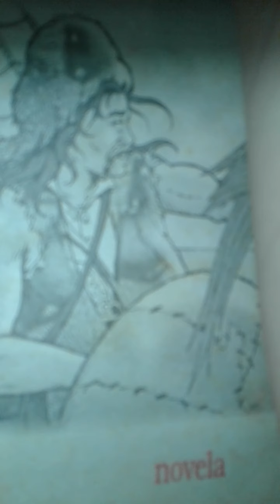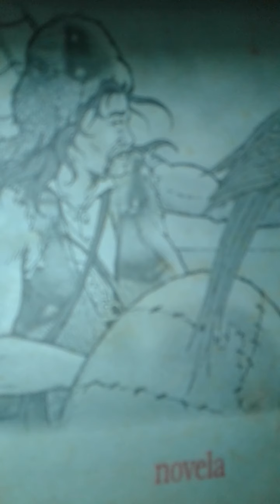Things NOT Thought of, Miscalculations & other REALITIES -3 (HARD TIMES) (Lessons from Venezuela)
Thanks. KEEP IN MIND THAT THE EMAIL FOR THE GIFT CARD WILL ONLY WORK FOR AMAZON.COM. IT DOES NOT WORK FOR ANY AMAZON OUTSIDE THE US.

By the way, if you do send me an amazon gift card, amazon will NOT provide email or anything from you other than your first name. Keep that in mind.
Please make sure that if you decide to send the amazon gift card, you copy and paste the email properly (it has 2 "l" on it). Thanks.

I wrote some books, if you want to take a look at them check out:

I do not have an email list or anything like that... I respect PRIVACY and therefore, I will not share any info from you with anyone...
THANKS for your time and your support.

If you have GENERAL questions or questions on specific topics (NOT PERSONAL EXPERIENCES FROM ME that may be PRIVATE), then, go ahead and let me know in the comments, I DO try to answer the best I can.